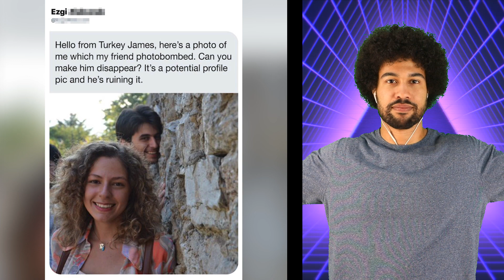Funny Photoshop Request Trolls - Part 2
We're back with some more James Fridman photoshop request trolls. This guy is a genius when it comes to this stuff. Photoshop is a hard skill to master, but when you become good at it, wow, the comedic potential is just unreal. Che reacts to some of his more recent posts. Enjoy!